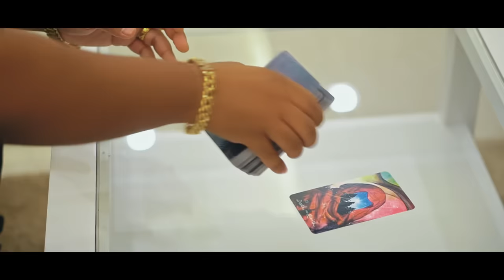MAKAGAGO - PEKENG MAYAMAN (PRICETAG DISS)